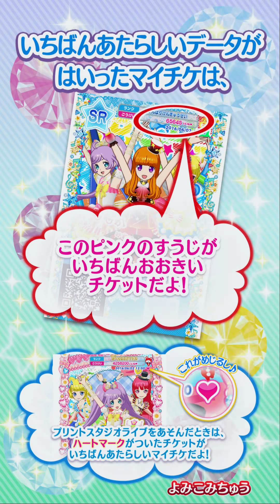アイドルタイムプリパラ３７ サンタ初音ミクちゃんでマイドレスデザインクリスマスライブ！